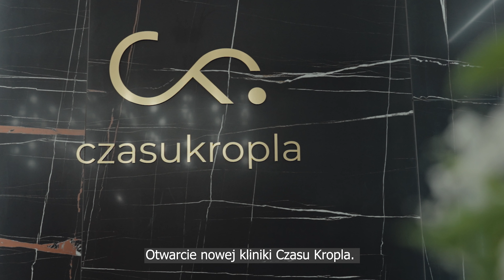Relacja z otwarcia drugiej kliniki Czasu Kropla w Łodzi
Jeden zespół profesjonalistów, ale już dwie lokalizacje – klinika Czasu Kropla w Łodzi otworzyła się na klientów pod kolejnym adresem. W uroczystym otwarciu placówki przy ul. Dowborczyków 18 wzięła udział również nasza redakcja. - Po niespełna trzech latach stworzyliśmy drugą przestrzeń kliniki Czasu Kropla. Czasu Kroplę pokochali wspaniali pacjenci, którzy zaczęli przybywać z dnia na dzień. Właśnie dlatego chcemy się nadal rozwijać, wprowadzać nowe technologie, innowacyjne rozwiązania – powiedziała Karolina Chrobot, właścicielka klinik Czasu Kropla.